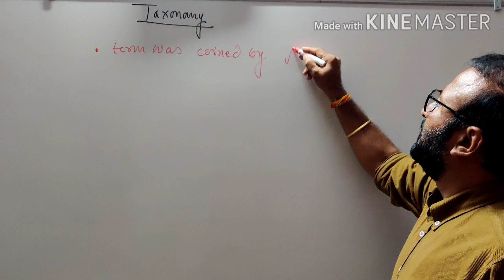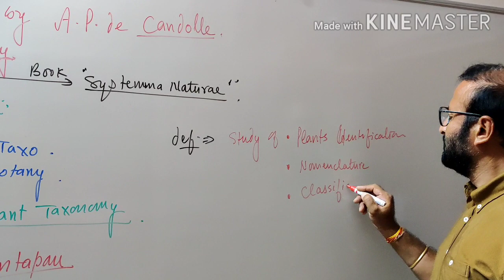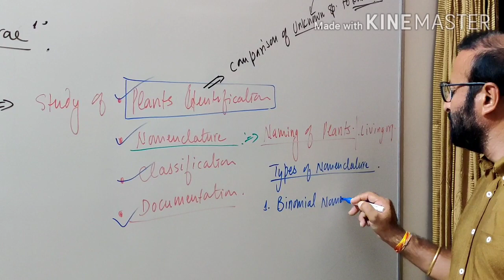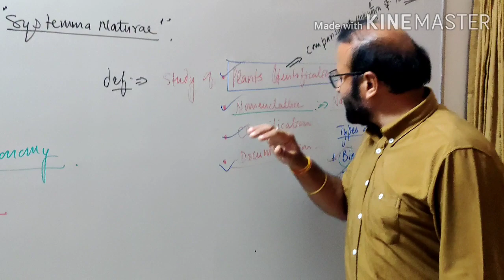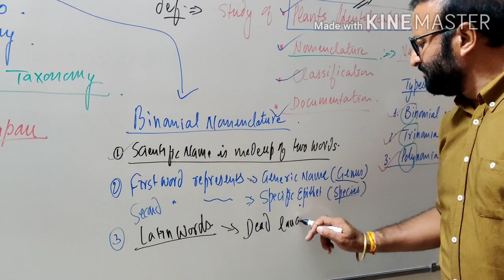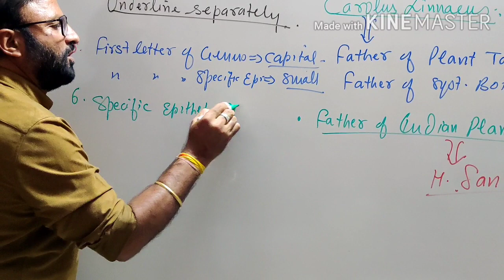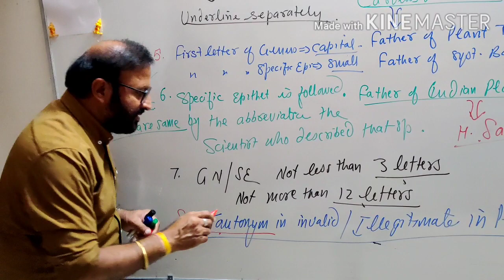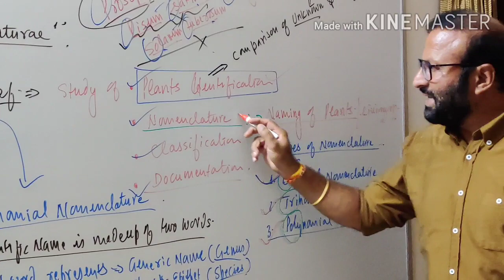Plant Taxonomy Part - I